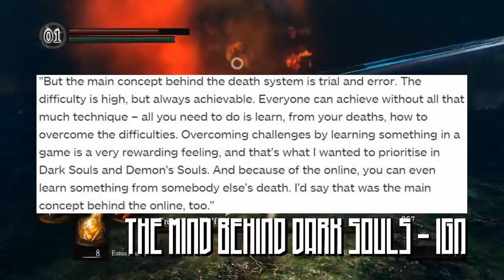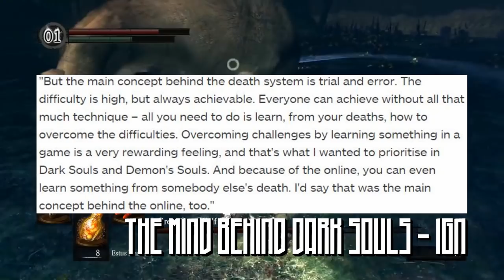Dark Souls Helped Me Cope With Suicidal Depression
I'll start off by stating the most obvious of obvious - video games are not substitutes for medical advice. If you're feeling like this, talk to your doctor!

Second, yes, this video does talk about suicide, in a pretty matter-of-fact way (although sparing any gory details) - if you find that uncomfortable, please feel free to turn the video off. Last thing I want to do is cause any hurt to people. This video's message is ultimately meant to be very positive (at least from my perspective).

It's a new year, so what better way to start than by immediately talking about my brushes with severe mental illness! In this slightly different, far more personal episode of Writing On Games, I attempt to break down how From Software's Dark Souls helped me get to grips and cope with my struggles regarding major depression and suicidal tendencies - analysing how every element of the game's design, from the difficulty, to the world, to the combat, all contribute to subverting the expectation that Dark Souls wallows in death and sadism. In fact, I go as far as to argue that Dark Souls is a celebration of life, and how this had a very positive impact on me as an individual.

Footage borrowed from Bandai Namco, Boss Battle Database and Co-Optimus. Thank you very much for this - I don't yet have the means to capture my own gameplay, and so I hope you understand how grateful I am that you produce videos of such high quality that I'm able to use them in these videos. All footage is credited to the people who created/own it.

If you like the video, if you'd consider hitting subscribe you'd really be helping the channel to grow, and if you think someone else might appreciate the content then please feel free to share the video with them! Thank you so much!